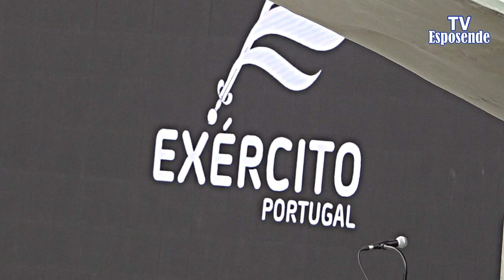Cerimónias comemorativas dia do Serviço Administração Militar e da Escola Serviços-Póvoa de Varzim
ou no canal 1212 ou 680 650 da televisão MEO